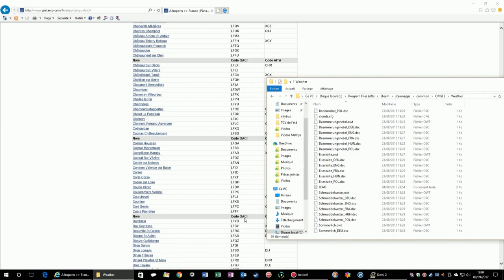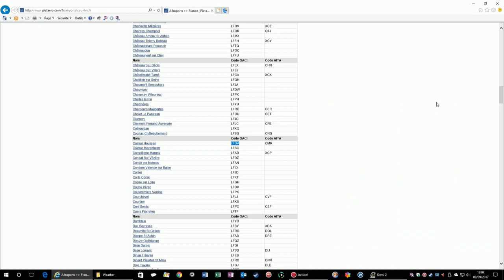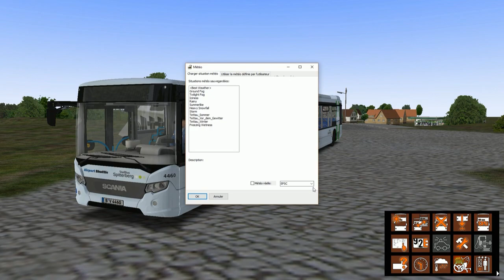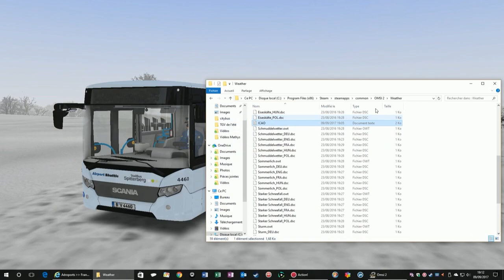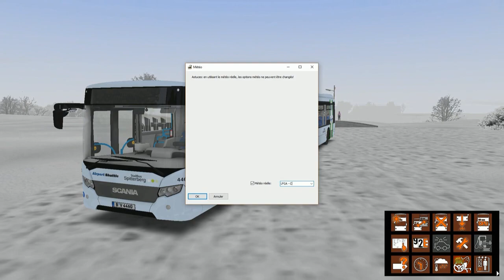[Tutoriel] OMSI 2 [FR] | Configurer une météo réelle personnalisée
Salut à tous, aujourd'hui, tutoriel pour configurer une météo réelle sur OMSI 2, bon visionnage :)

Mathys68 - Septembre 2017